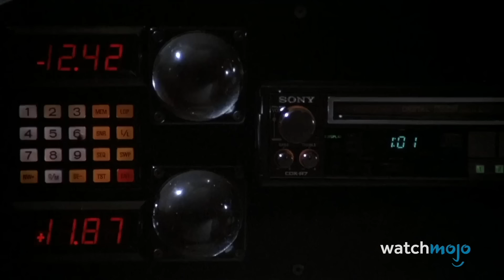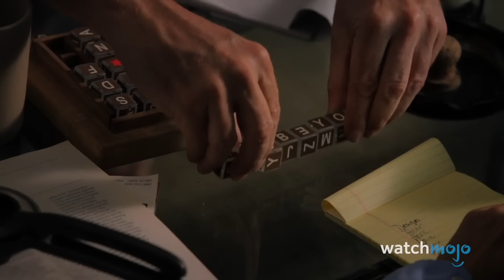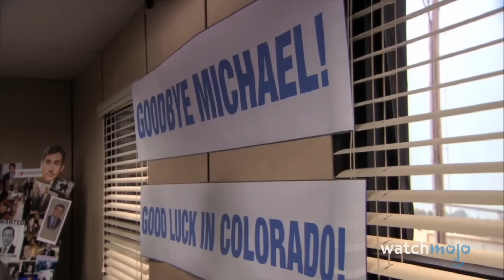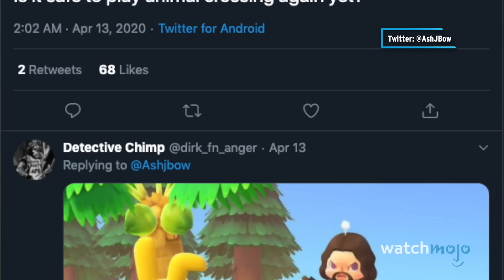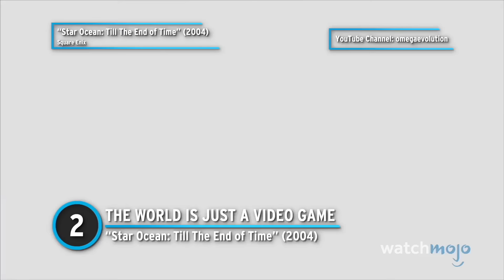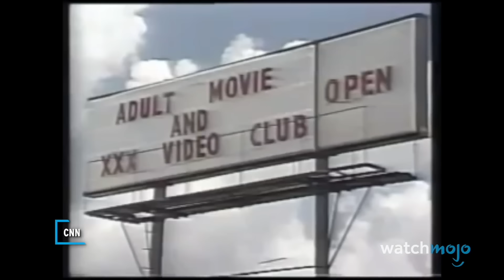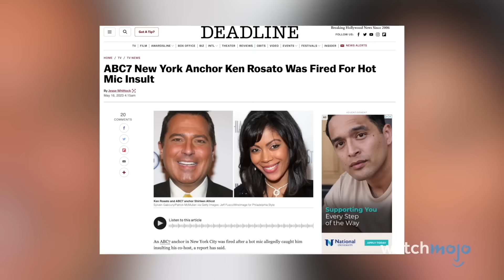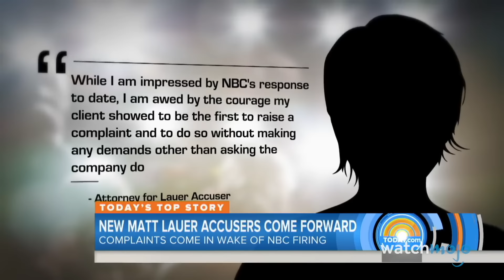The Exact Moments Things Were Ruined...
Having your worst moment immortalized forever has got to hurt. For this Deep Dive, we'll be taking a look at videos that pinpoint the exact moment celebs, reporters, comedians, and others ruined their careers, movies, or in some cases, lives. Our countdown will include such videos as Top 30 Exact Moments That Killed TV Shows, Top 10 Exact Interview Questions That Destroyed Celebrities, Top 20 Moments That RUINED Video Games, and more! How many of these videos have you seen?